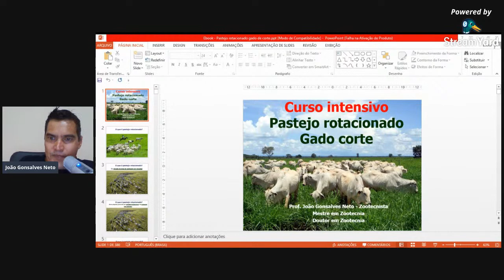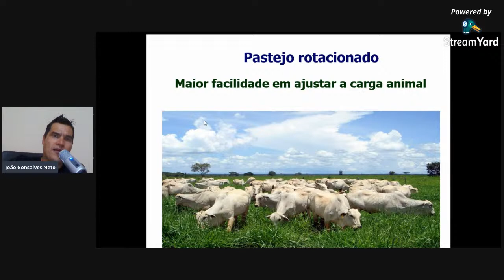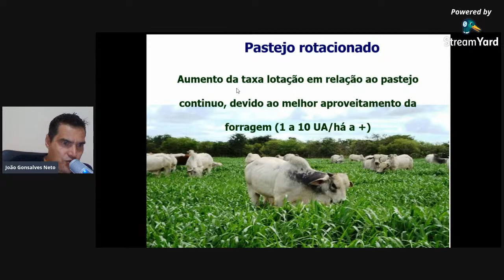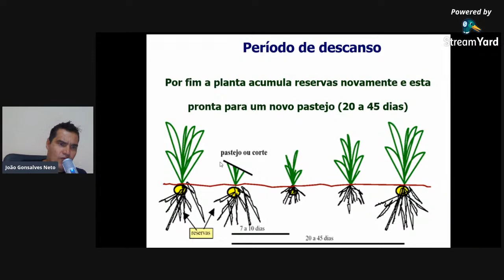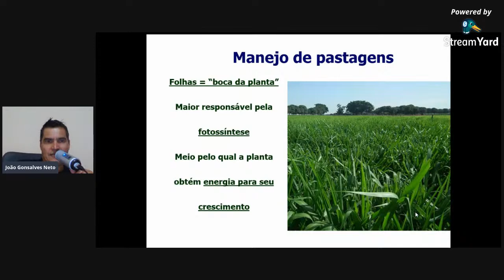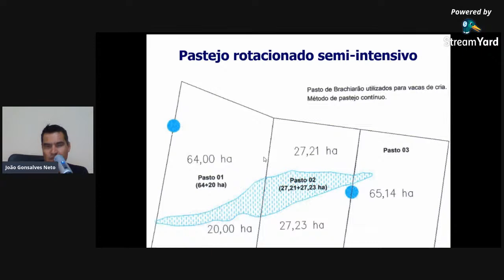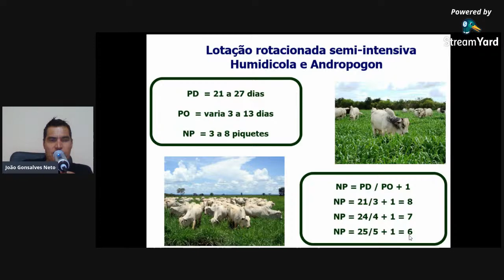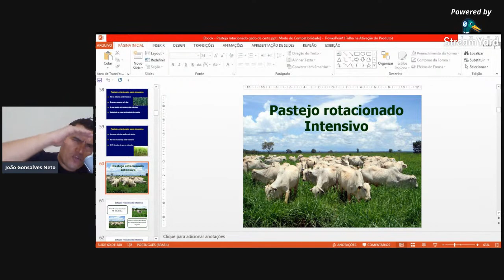Pastejo Rotacionado para bovinos de corte. Aula 1